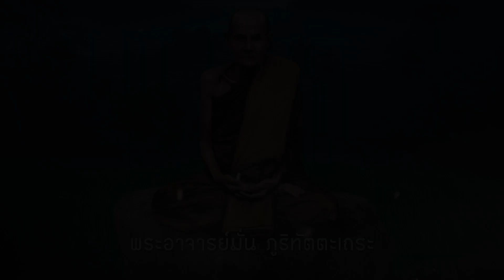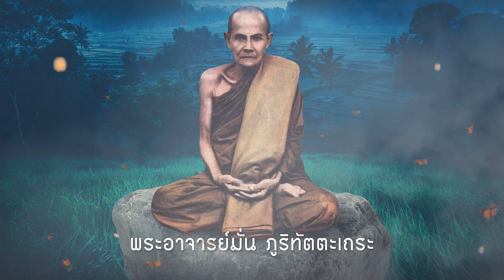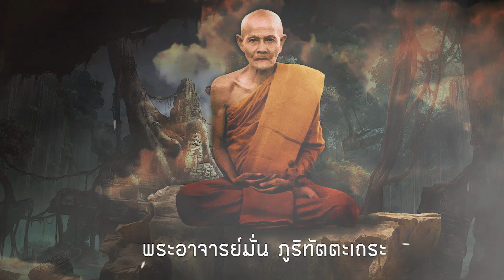ตายแล้วไม่สูญ